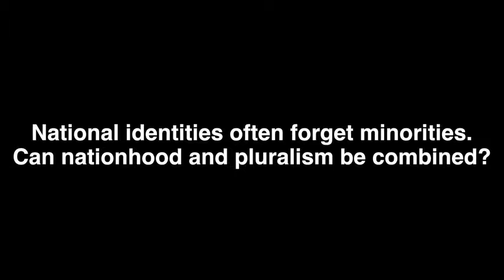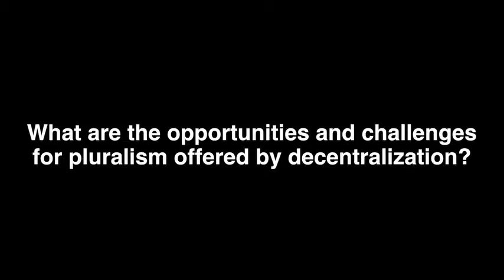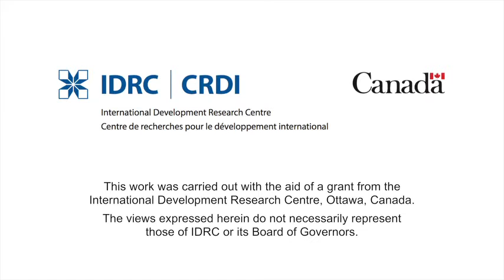John Bowen - Pluralism Think Tank - Jan. 29, 2016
University of Washington's John Bowen was at the Centre to discuss the prospects for pluralism in North America and Europe.